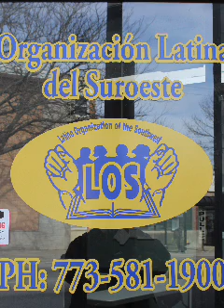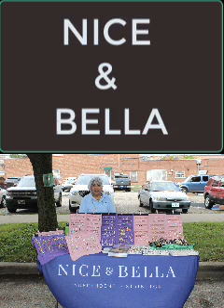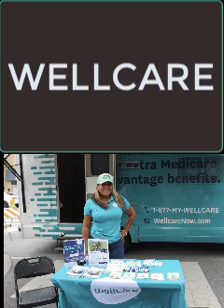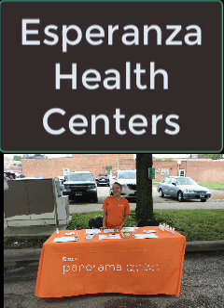LOS-ANNUAL RESOURCE FAIR 2024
Organización Latina del Suroeste, LOS presents its annual resource fair on
Saturday, August 17, 2024 at 4051 W. 63rd Street.  Silvana Tabares, 23rd Ward Chicago Alderman supported the event and many other vendors were present.  Hector Rico, CEO, and LOS staff were present for more information on the Latino Organization of Southwest call or email at or visit the